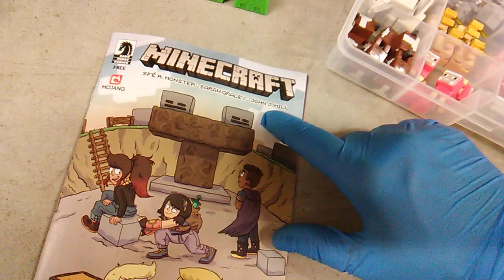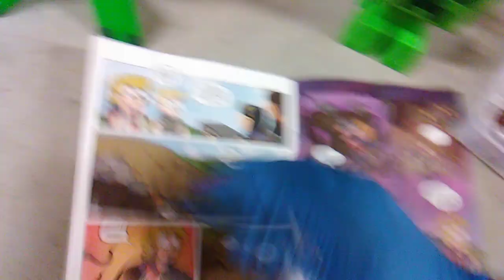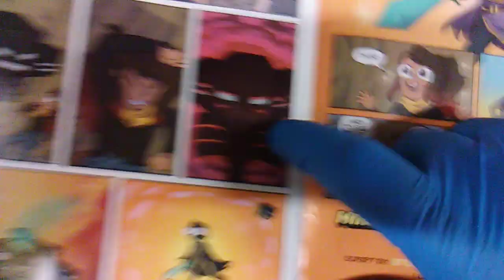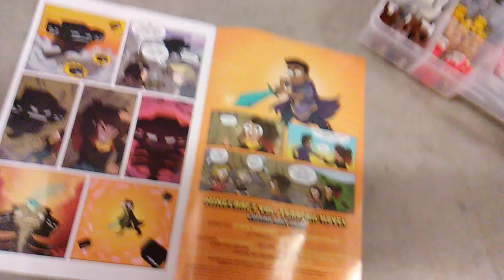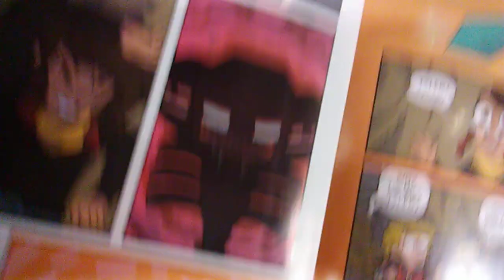Minecraft Monday! Toy Insanity Reads an Awesome Minecraft Comic Book!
OMG that was an amazing tale!  thank you Taylor for saving the day!